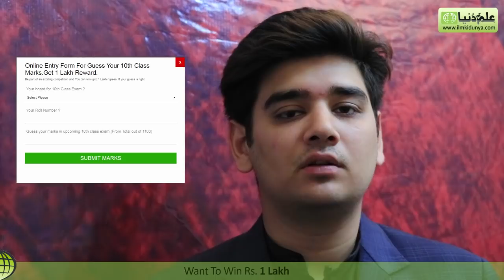Win 1 Lakh by Guessing Your 10th Class (Matric Result 2018) Marks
Its a 100% free for students. All you have to do is to guess your marks in upcoming 10th class matric result 2018. If you guess your marks correct, you can win 1 Lakh Rupees.

Please click this link for registration